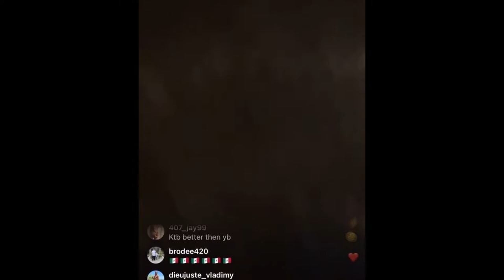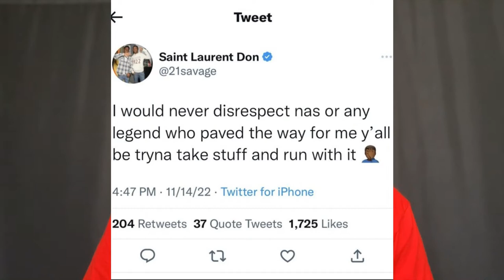Kodak Black Says 21 Savage is Smoking Crack for Dissing Nas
Kodak Black Defends Nas against 21 Savage's statement, calling the Queensbridge rapper "Irrelevant".